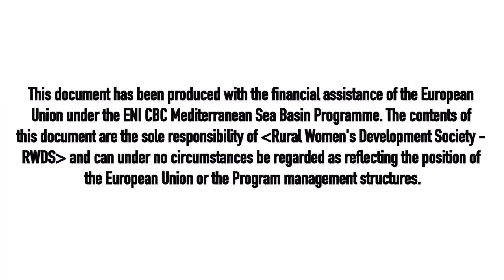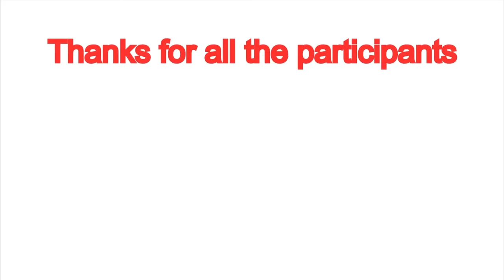Traditional food from Anza village in Palestine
In this video, we can know how to make in an artesan way the Palestinian traditional food from Anza village in Jenin (Palestine)